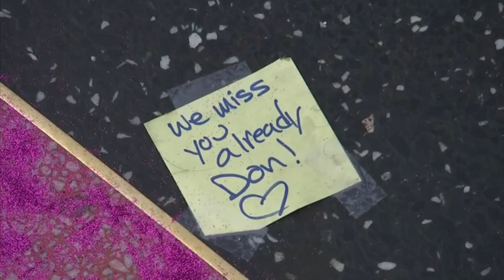Rickles' Walk of Fame star decorated after death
Comedian Don Rickles' Hollywood star is adorned with glitter and flowers following news of his death at 90. (April 7)